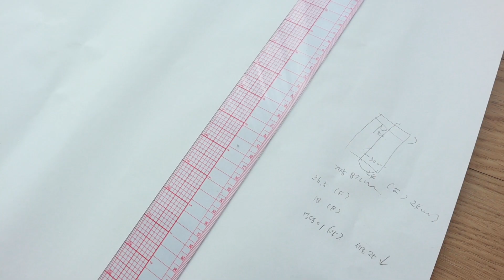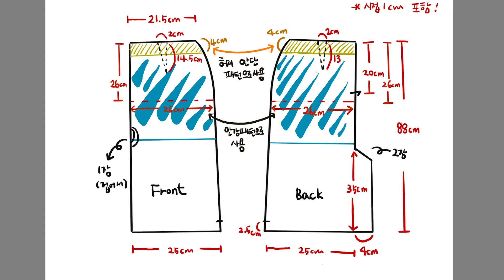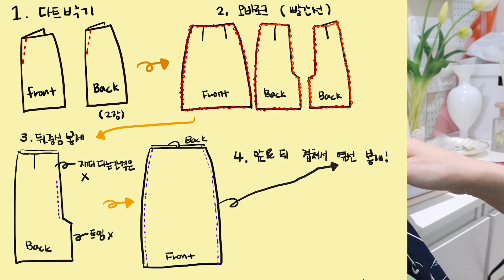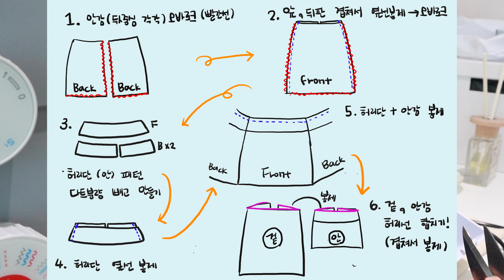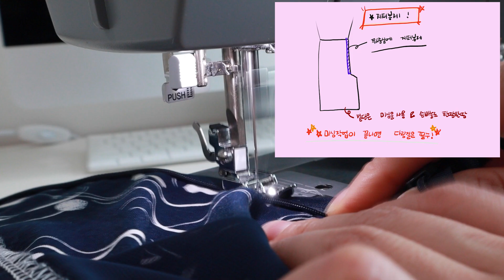sub) 스커트 만들기👗,린넨, H라인 스커트, How To Make a linen Skirt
* Making clothes for fashion designer *
*ファッションデザイナーチョンの服作り。*

오늘은 린넨프린트 소재를 사용한 H라인 스커트 만들기 영상을 가지고 왔어요!
H라인 베이직한 스커트는 어디에나 입어도 예쁘고, 린네소재이니까 여름까지
시원시원하게 입을 수 있어서 좋은거 같아요. 🤍

Today, I brought a video of making an H-line skirt using linen print materials!
The H-line basic skirt is pretty even if you wear it everywhere.
I think it's nice to be able to wear it coolly.

info
이곳에서 구매해서 사용 했습니다.

fabric : 동대문원단종합시장 D2670 퍼스트